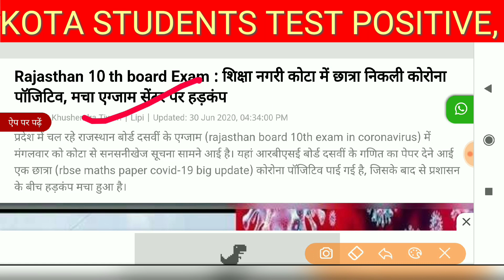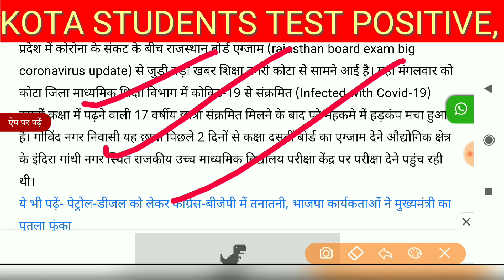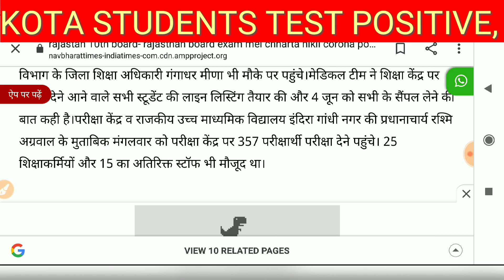BIG UPDATES,STUDENTS FOUND POSITIVE IN EXAMINATION CENTRE, ALL STUDENTS AND TEACHERS QUARANTINE,